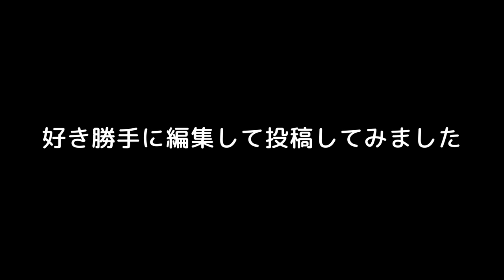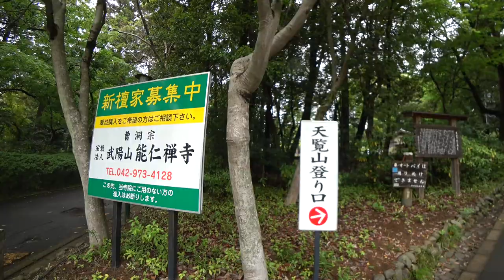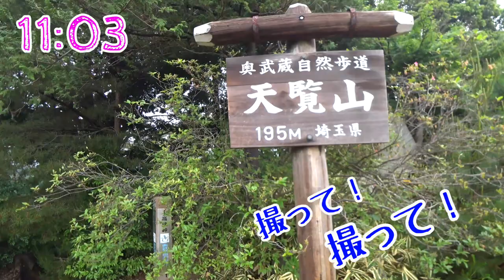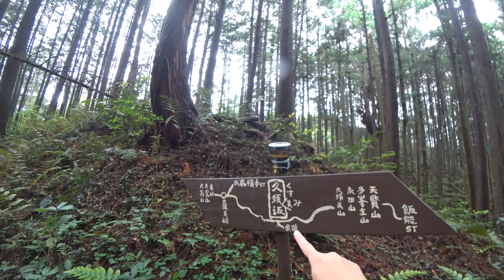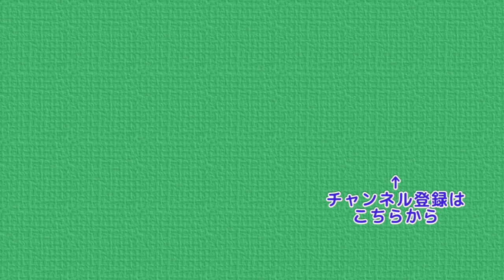天覧山・多峯主山・かまど山 梅雨の１人旅 竈門 炭治郎と禰豆子に会いに行く ぷんさんソロ山行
今回はぷんさんが１人で山登りに行ったので
おじさんが編集してみました
 東飯能駅 → 天覧山 → 多峯主山 → 久須美ケルン →
 久須美坂 → かまど山 → 武蔵横手駅
竈門山には初訪問なので楽しみにしてたようです
鬼滅の刃 炭治郎と禰豆子に会いに行く旅です